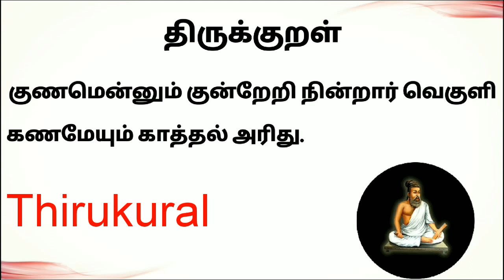Aloo Cheese paratha in Tamil/How to make Aloo cheese paratha in Tamil/Aloo recipe/Thirumagal samayal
Aloo Cheese Paratha /Thirumagal Samayal
In this video we see about the healthy and tasty Aloo Cheese Paratha in Tamil. It is very tasty friends . It is a simple and easy method to prepare Aloo Cheese Paratha  in Tamil. Always eat Healthy and Tasty friends
# Paratharecipe